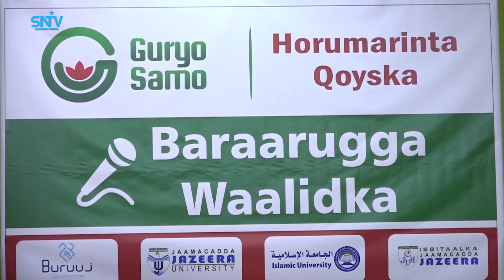Kulan ku saabsan Baraarujinta waalidka iyo qataraha maandooriyaha oo Muqdisho lagu qabtay.